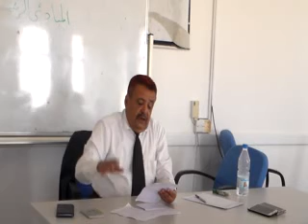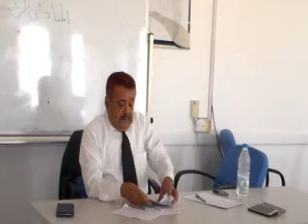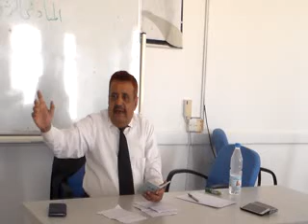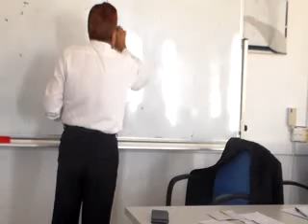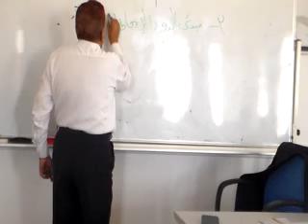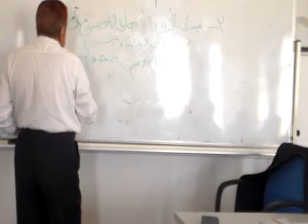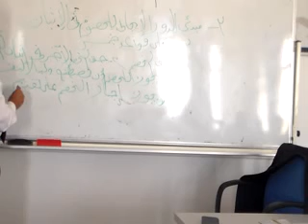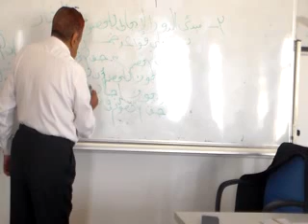Lec 2 part 2